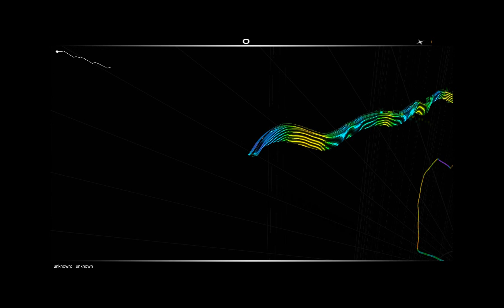Audiosurf - 20 percent Cooler (Alex S. +Lulz Remix)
Mode: Ninja Mono